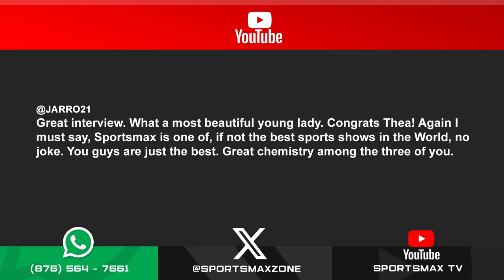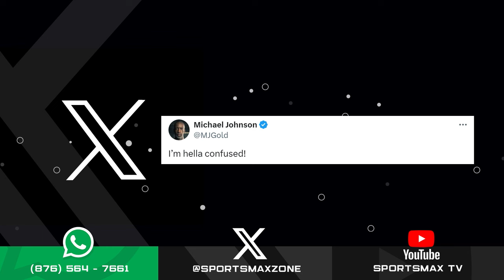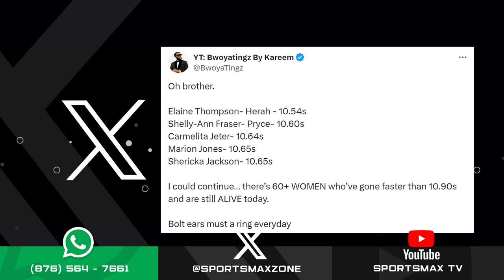Zone Interactive: March 7, 2024 | SportsMax Zone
Zone Interactive: March 7, 2024.